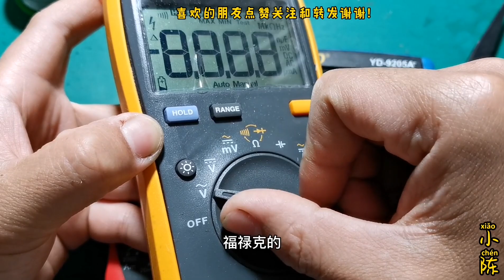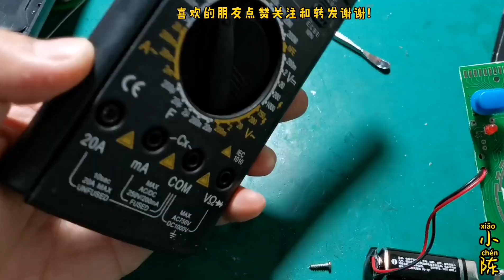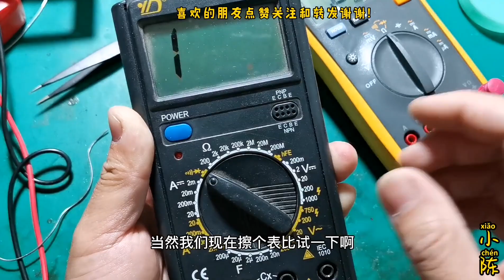用价值400元的万用表，去修40元的万用表，能修好吗【80小陈】